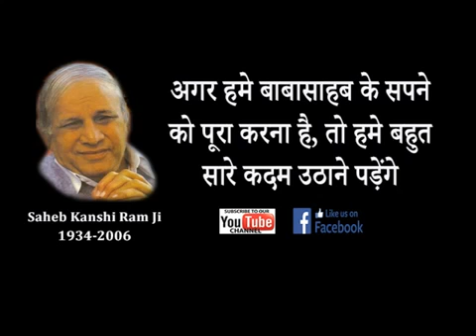Kanshiram speech in Hindi